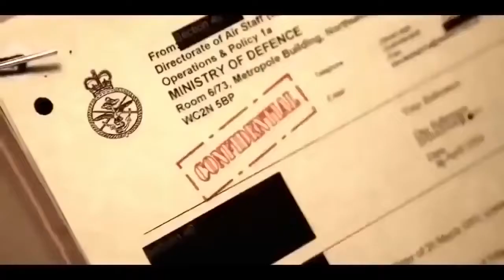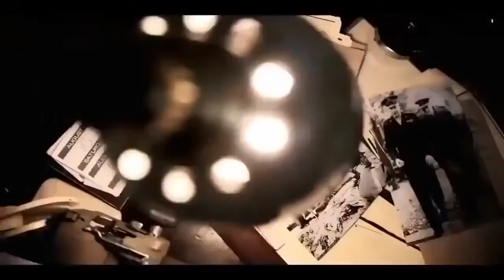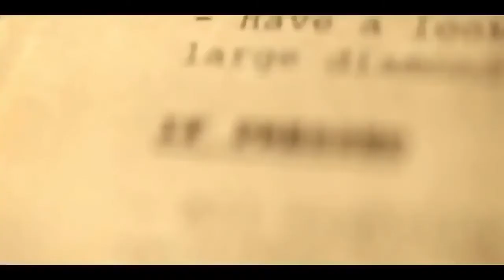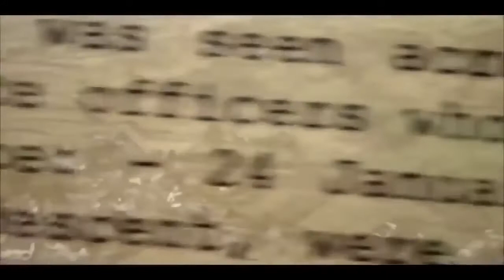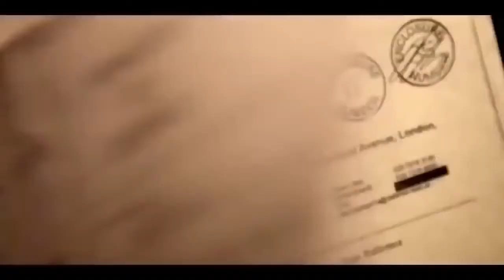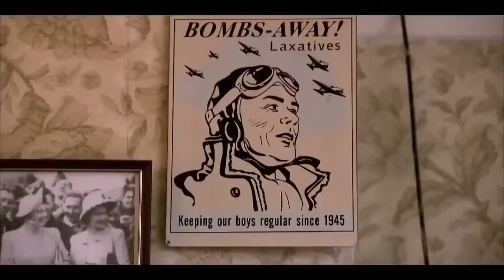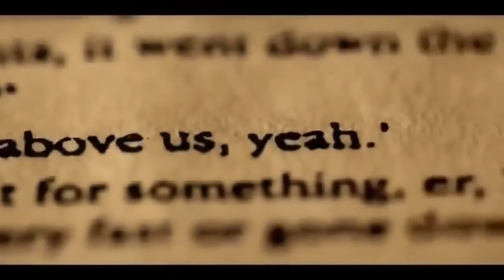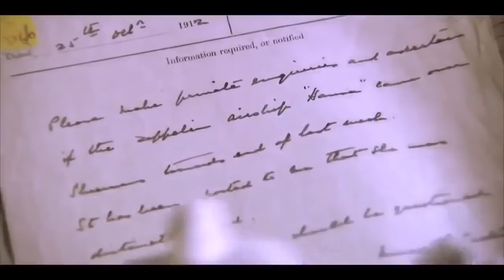UFOS!WIR SIND NICHT ALLEINE! Die BEWEISE dass sie existieren DOKU deutsch 2017 HD